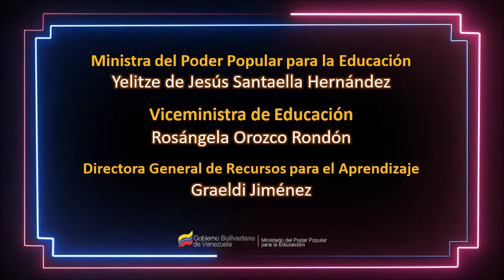DEPORTES / Lengua de Señas Venezolana.